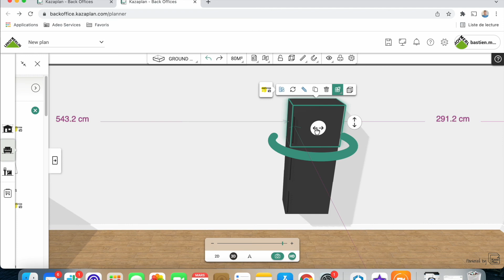[TUTO] Superposer des meubles hauts sur l'outil plan 3D Kazaplan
Vous avez un projet de construction, d’aménagement ou de rénovation 🏡  ?
Créez le plan 3D de votre maison sur Kozikaza : facile, gratuit et en ligne

‣ Dessinez votre plan en 2D et découvrez la modélisation de votre maison en 3D ✏️
‣ Aménagez et décorez votre plan 3D grâce à notre large gamme de meubles et de revêtements 🛋️ !
‣ Testez notre outil et visualisez le rendu de votre plan 3D en haute qualité grâce à de superbes images HD qui ressemblent à de vraies photos 📸 .
‣ Réalisez des captures en 360° de votre projet pour obtenir une vue immersive sous tous les angles et vous projeter au mieux dans votre futur intérieur ✨ !